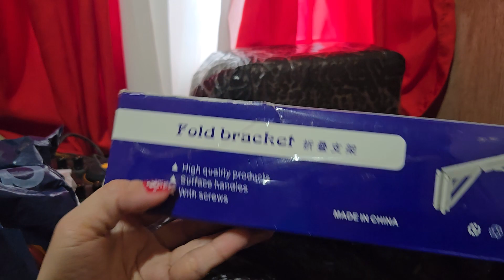PALITAN KO LAHAT NG NAWALA DAHIL SA SUNOG